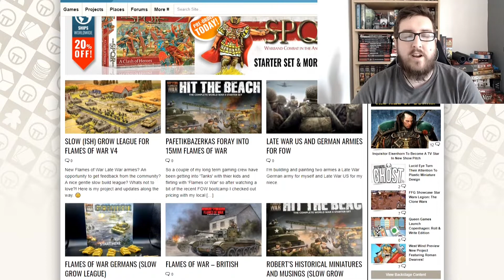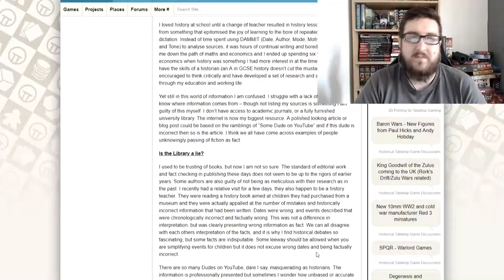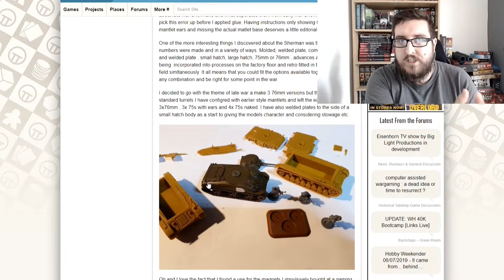Flames of War Slow Grow League